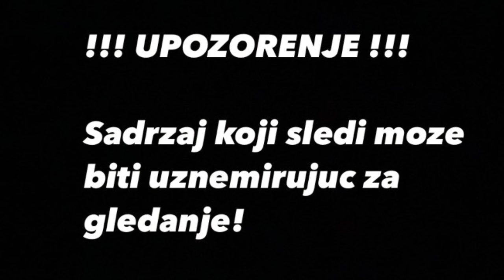MOJA OPERACIJA NOSA!